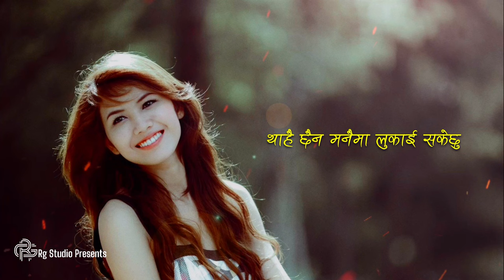Man manai manparai sakechhu Lyrics | Karna Das | Original Audio | मन मनै मन पराई सकेछु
Vocal: Karna Das (कर्ण दास)
Old Nepali Song